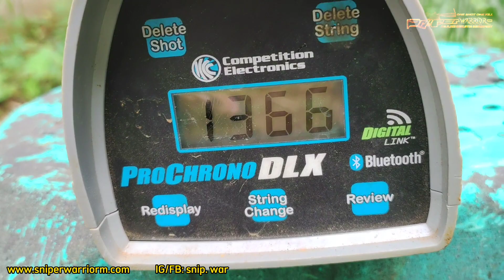RUGER LED BIGGAME! PCP DENGAN HARGA TERJANGKAU YANG BISA BUAT BASMI HAMA BABI...